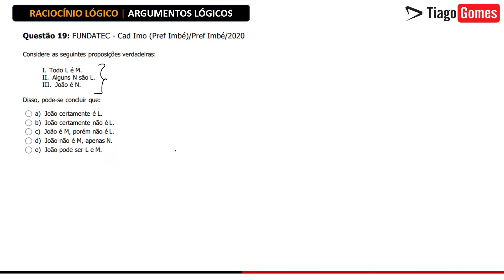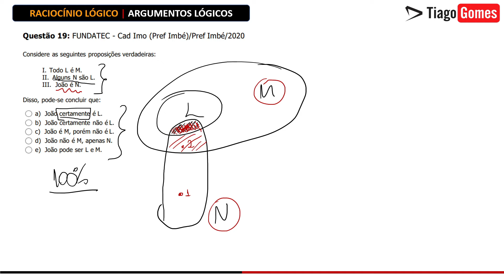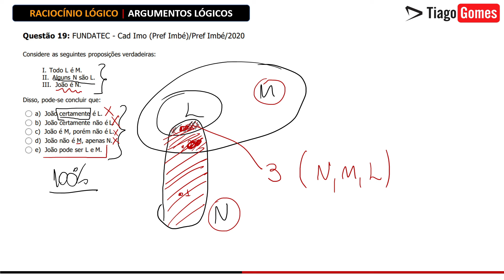👨‍🏫 Questão 019/100 📚 Argumentação Lógica✅RL RLM Banca FUNDATEC Proposições Todo, nenhum e Algum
📚 Baixe o Ebook com as 100 questões no link abaixo

👨‍🏫  Resolução das questões do E-book
👨‍🏫  Argumentos Válidos
👨‍🏫  Proposições Categóricas
👨‍🏫  Diagramas Lógicos
Proposições que envolvem: Todo, Algum e Nenhum

Lógica de Argumentação
Argumentos Lógicos
Lógica de primeira ordem

Questão 19: FUNDATEC - Cad Imo (Pref Imbé)/Pref Imbé/2020
Lista de Símbolos:
∧Conector “e”
∨Conector “ou”
⊻Conector “ou” exclusivo
⇒Conector “Se...então...”
⇔Conector “Se e somente se"
¬Negação de uma proposição

Considere as seguintes proposições verdadeiras:

I. Todo L é M.
II. Alguns N são L.
III. João é N.
Disso, pode-se concluir que:
a) João certamente é L.
b) João certamente não é L.
c) João é M, porém não é L.
d) João não é M, apenas N.
e) João pode ser L e M.